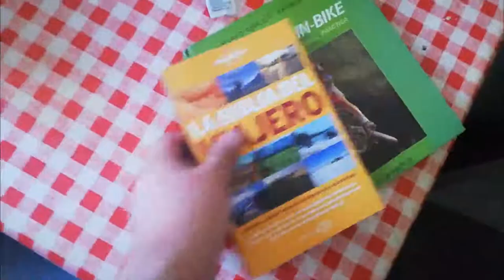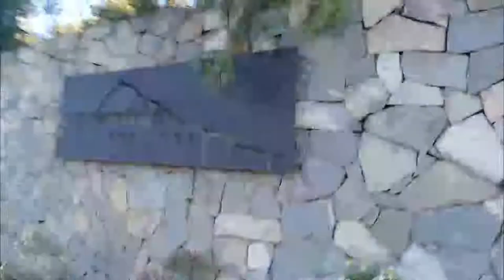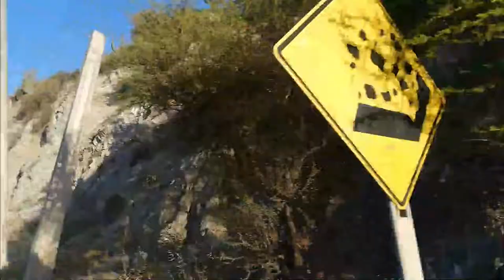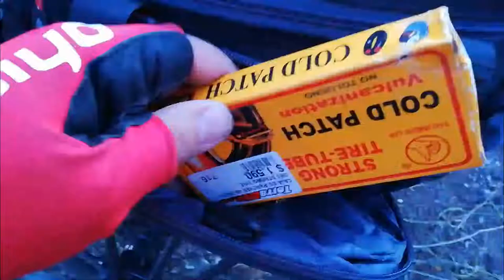Retén de Lo Ermita - Ciclismo ruta Chile por camino a Farellones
Bueno mi plan era llegar hasta Yerba Loca pero te muestro todo el camino hasta LO ERMITA 😃(llegué hasta Corral quemado ese día pero eso no quedó grabado) 👌.